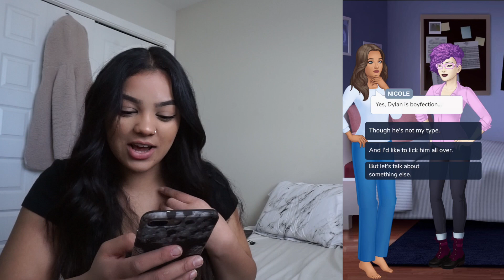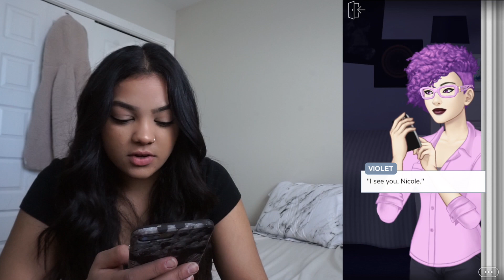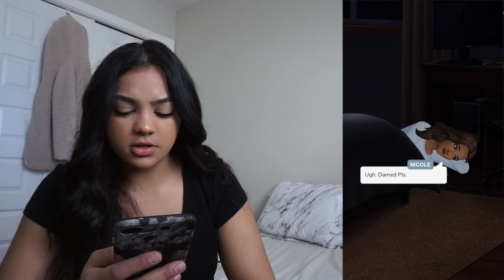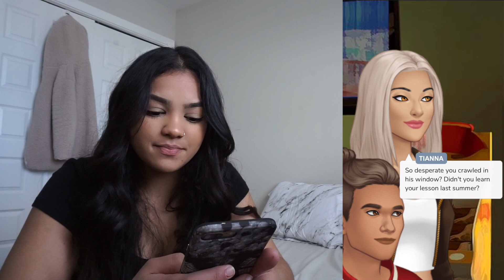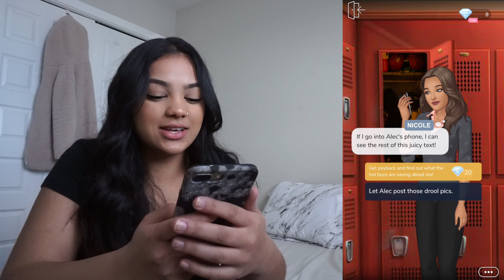PLAYING EPISODE | I GOT CAUGHT?!